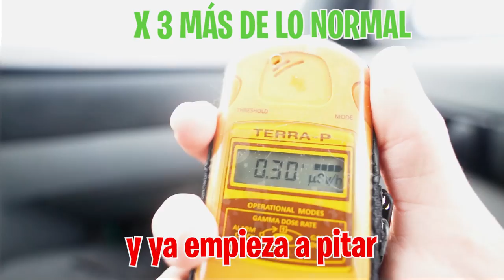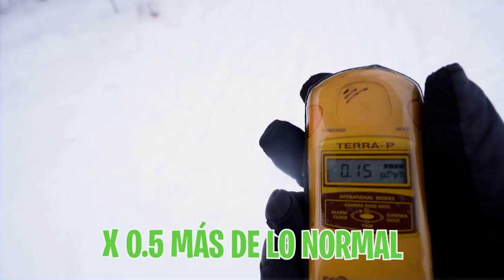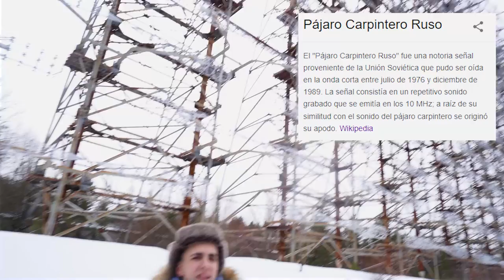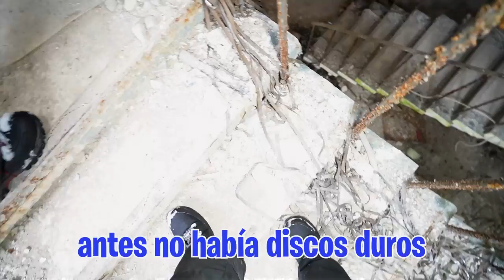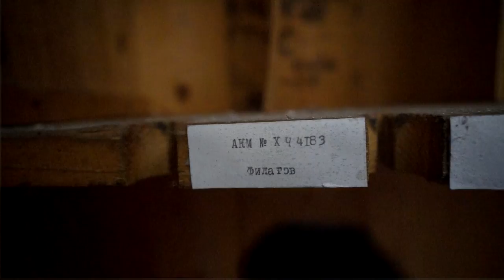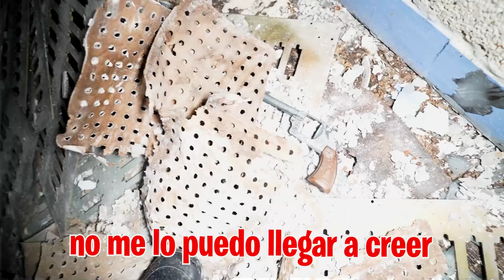DESENTERRAMOS UN ARMA DEL EJERCITO EN CHERNOBYL…*increible*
Hoy vamos a visitar una de las estructuras más grandes del mundo, el Radar Duga. Una estructura enorme que se construyó para derribar los misiles americanos durante la guerra. Pero en esta base militar hay escondidos muchos secretos...